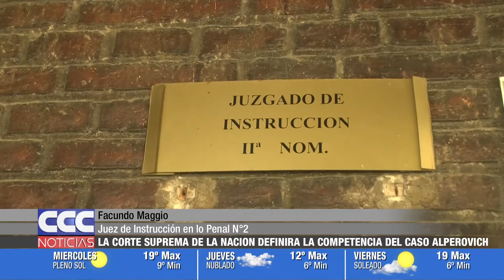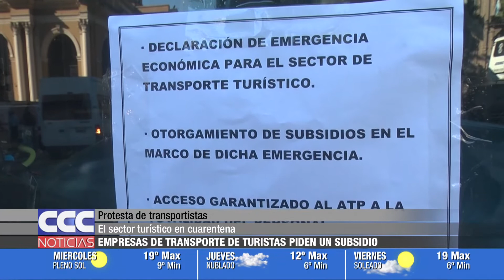CCC NOTICIAS 02 06 20